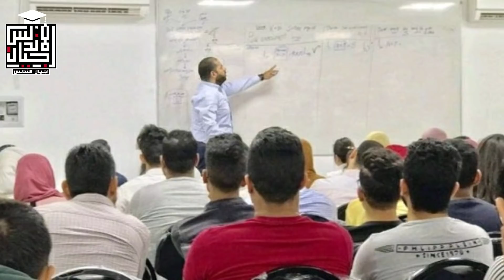رسالة من وزير التعليم لاولياء الامور بلاش دروس خصوصيه تاني | الدروس الخصوصيه | اجيال الاندلس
بلاش دروس خصوصية تاني".. وزير التعليم يوجّه رسالة لأولياء الأمور

وجّه الدكتور طارق شوقي وزير التربية والتعليم والتعليم الفني، رسالة خاصة إلى أولياء الأمور بشأن الدروس الخصوصية في ظل التعليم الجديد والمنصات التعليمية التي وضعتها الوزارة.وأوضح شوقي في مداخلة هاتفية لبرنامج "المصري أفندي" على فضائية القاهرة والناس: "بلاش تخلوا أولادكم يروحوا الدورس الخصوصية، وتهدروا أموالكم عليها، طالما أن وزارة التعليم وفرت البدائل التعليمية بشكل كبير وسهل".وأضاف أن الوزارة تقدم الخدمة التعليمية بديلًا عن الدروس الخصوصية من خلال القنوات التعليمية، والمنصات والفيديوهات التعليمية، والمدرسة، والكتب التفاعلية، والمكتبة الرقمية، ومنصة "إدمودو"، و"أسأل المعلم"، ومجموعات التقوية بالمدارس، وبث مباشر من وزارة التربية والتعليم، متابعًا: "كل ده ببلاش.. ويا ريت تذاكر منهم".
وأكد وزير التربية والتعليم، أنه ليس هناك سبب منطقي للذهاب إلى الدروس الخصوصية والمافيا، طالما يوجد هذه البدائل المذكورة والمتاحة للجميع.​

👈❣للإستفسار والاعلانات 👍
لدعم القناة علي باتريون 👇👇
🤗🤗إشتراكك يشرفني 🤗🤗